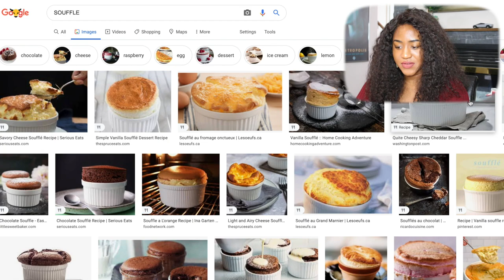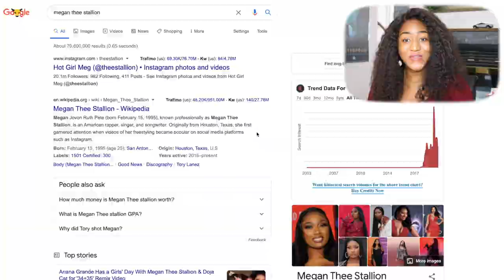Ariana Grande - 34+35 Remix Lyrics are WILD!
Ariana Grande, Doja Cat and Megan Thee Stallion is a trio I did not see coming from a mile away but I am sure glad this collab happened. It's like Bang Bang with Ariana Grande, Nicki Minaj and Jessie J all over again but all grown up. Today I am looking at Ariana Grande - 34+35 Remix (feat. Doja Cat and Megan Thee Stallion) (Official Video)!